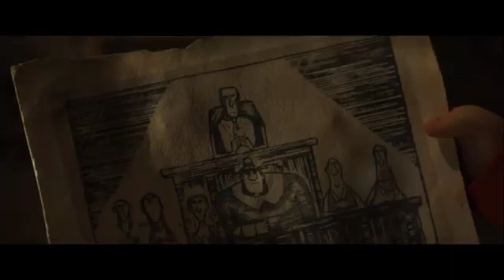June 22, 2023(4)